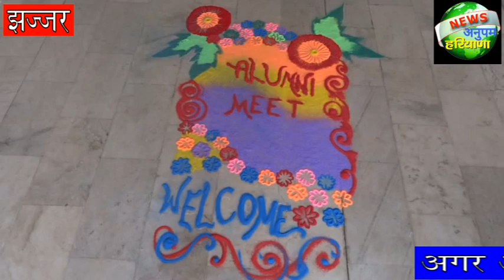झज्जर के महाराजा अग्रसेन पीजी महिला महाविद्यालय में हुआ पूर्व छात्र मिलन समारोह का आयोजन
महाराजा अग्रसेन पीजी महिला महाविद्यालय में 11 जनवरी 2020 को पूर्व छात्र मिलन समारोह का आयोजन किया गया। इस पूर्व छात्र मिलन समारोह में लगभग 100 छात्राओं ने भाग लिया। समारोह का शुभारंभ सरस्वती देवी के आगे दीप प्रज्वलन करके महाविद्यालय  की प्राचार्य श्रीमती अनीता गोयल पूर्व प्राचार्य डॉ साधना गुप्ता के द्वारा किया गया। इसी परंपरा में एक नृत्य नाटिका स्वैग से करेंगे सबका स्वागत का प्रस्तुतीकरण किया गया। इस मौके पर छात्राओं ने गेम खेलते हुए पुरस्कार जीते। प्राचार्य श्रीमती अनीता गोयल ने आई हुई सभी छात्राओं, पूर्व प्राचार्य डॉ साधना गुप्ता वह non-teaching स्टाफ का दिल खोलकर स्वागत  किया साथ ही उन्होंने कहा आज जो भी छात्राएं आई हुई है उन्होंने ऊंचा मुकाम हासिल किया है ।यह बहुत गर्व की बात है कि हमारी छात्राएं   H.C.S ,विभिन्न सरकारी एवं गैर सरकारी संस्थाओं में विभिन्न पदों पर कार्यरत हैं । यह इस महाविद्यालय के लिए एक उपलब्धि है।इसी परंपरा में पूर्व छात्राओं ने भी अपनी मधुर स्मृतियां सबके साथ साझा की जिसमें रामगिरी, सारिका बंसल, कुसुमलता, सुजाता जून,प्रेरणा शामिल रही। पूर्व प्राचार्य साधना गुप्ता ने छात्राओं को संबोधित करते हुए कहा कि मुझे अपने यहां आने पर खुशी हुई है। उन्होंने कहा कि वह हमेशा हर तरह से छात्राओं की सहायता के लिए तत्पर है। मंच का संचालन श्रीमती नीरु रोहिल्ला अर्थशास्त्र प्रोफेसर द्वारा सफलतापूर्वक किया गया।इस मौके पर महाविद्यालय का सारा शिक्षक एवं गैर शिक्षक स्टाफ मौजूद रहा।